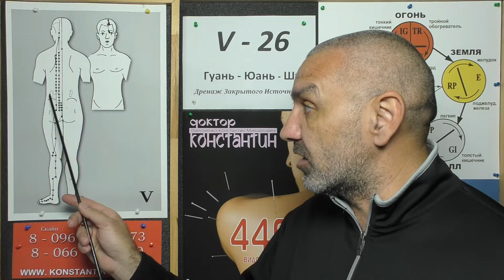Воздействуем на орган Мочевого пузыря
Восточная медицина и точки в помощь при Заболевании органа Мочевого пузыря. Видео-Урок Иглотерапевта Доктора Константина.